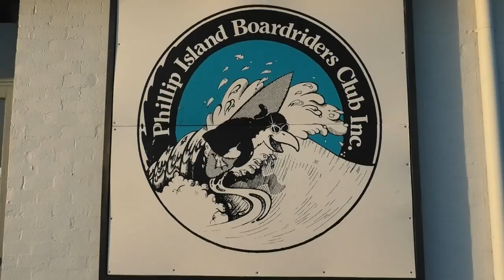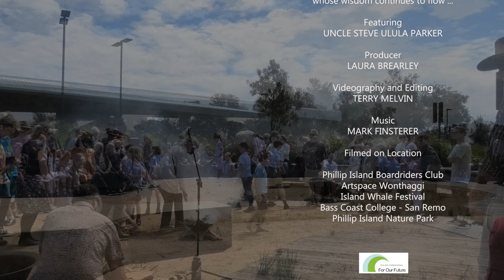Artist in Profile: Uncle Steve Ulula Parker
This film profiles Boonwurrung artist Uncle Steve Parker and his work as cultural educator.